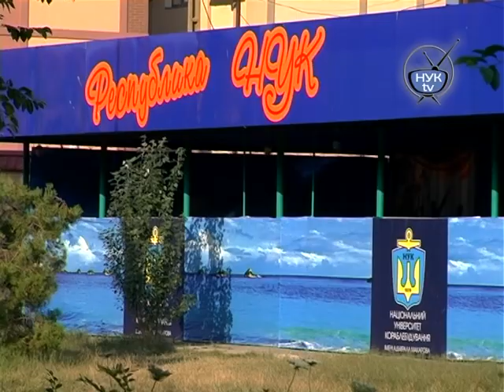НУК-TV - база отдыха НУК "Корабел"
Студенческое телевидение Национального Университета Кораблестроения имени адмирала Макарова НУК-ТV